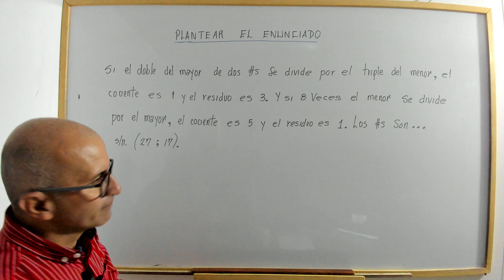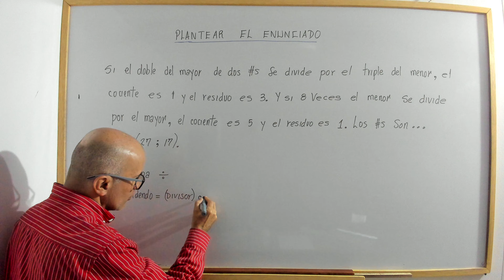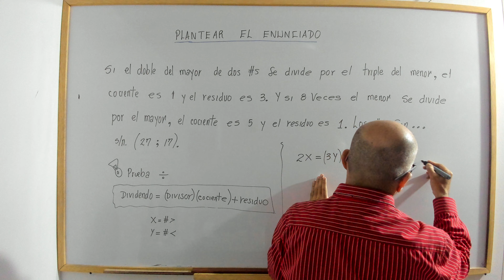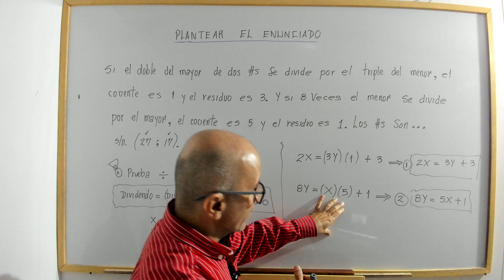Plantear el enunciado. B6.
profenini te enseña a plantear un problema en el lenguaje matemático.